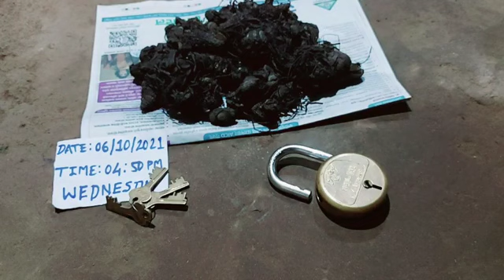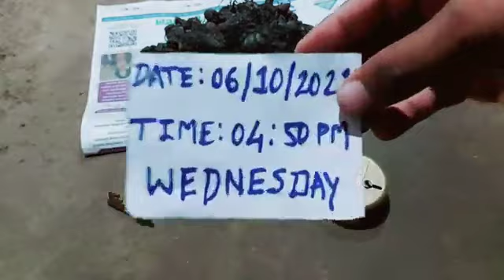7558500811-Original Kali Haldi all 4'Test : lock Test, Kapoor Test SuyyaTest, Paper Test .